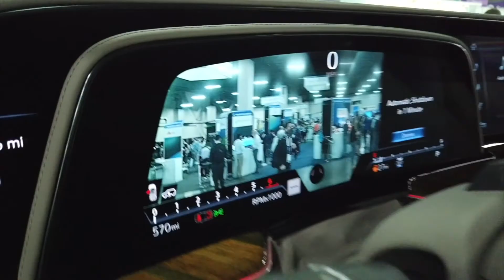APRESENTAÇÕES DO ITC DESTACAM TECNOLOGIA E DISRUPÇÃO NO MERCADO DE SEGUROS